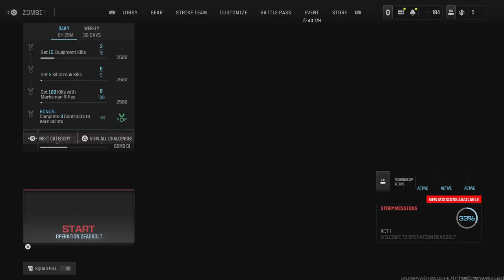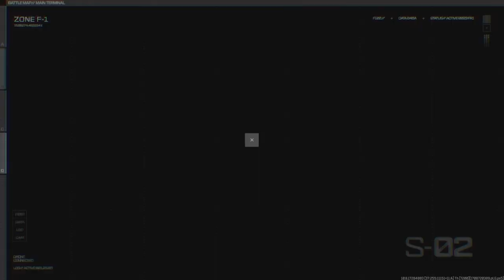Call of Duty_20240223173836